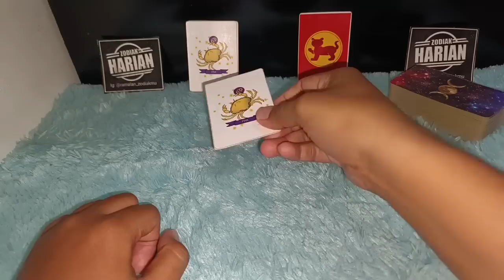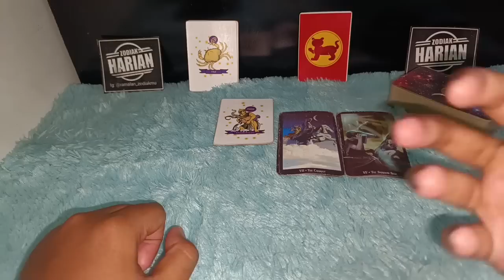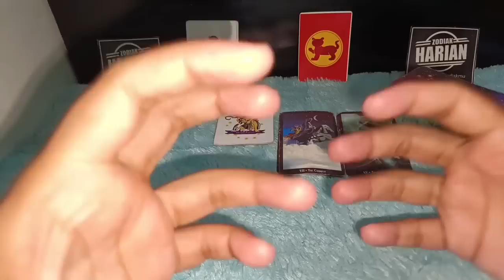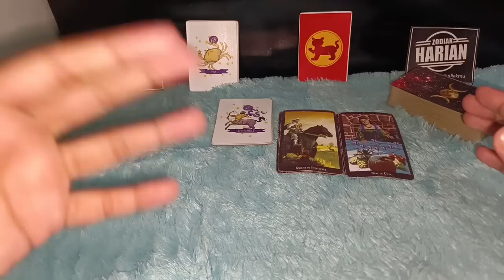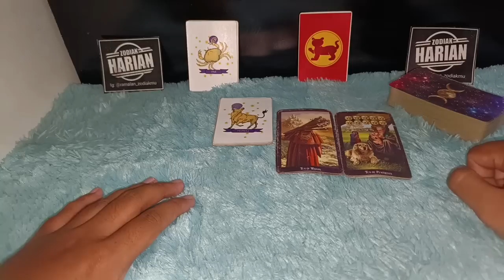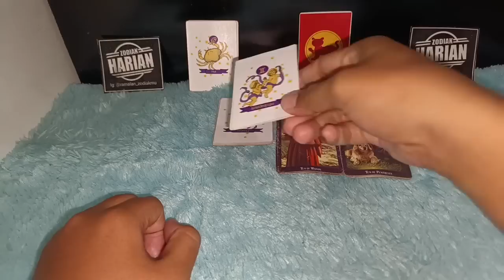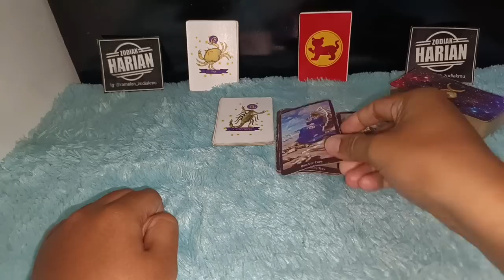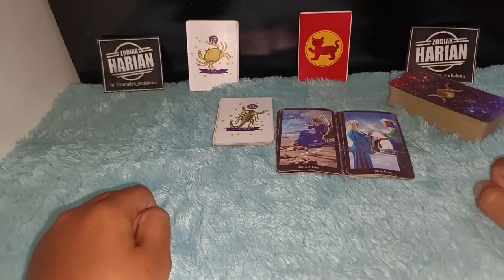ZODIAK INI 7 HARI LAGI BAKALAN MERASAKAN BANYAK UANG DAN REZEKI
Zodiak ini seminggu lagi bakal hujan banyak uang yang melimpah sampai dengan tanggal 7 Juli Tahun 2022 ini mah apakah zodiak temen-temen termasuk yang akan hujan rezeki

Urutan 12 Zodiak Beserta Tanggal dan Bulan Lahir:

1. Capricorn (22 Desember - 19 Januari)
2. Aquarius (20 Januari - 18 Februari)
3. Pisces (19 Februari - 20 Maret)
4. Aries (21 Maret - 19 April)
5. Taurus (20 April - 20 Mei)
6. Gemini (21 Mei - 20 Juni)
7. Cancer (21 Juni - 22 Juli)
8. Leo (23 Juli - 22 Agustus)
9. Virgo (23 Agustus - 22 September)
10. Libra (23 September - 22 Oktober)
11. Scorpio (23 Oktober - 21 November)
12. Sagittarius (22 November - 21 Desember)

Dapatkan Layanan Zodiak Harian :

1. Konsultasi
2. Astrology Ramalan Zodiak
3. Ramalan Garis Tangan
4. Pendalaman Sifat Dan Karakter
5. Ramalan Shio Bulanan Dan Tahunan